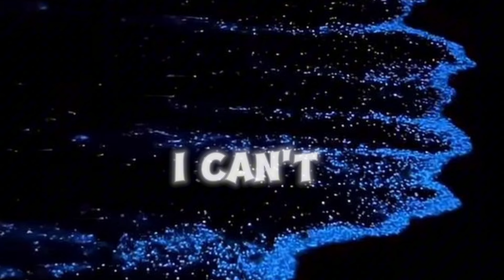Justin Timberlake - Selfish (Cover song with lyrics)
Lyrics:

[Intro]
Uh

[Verse 1]
If they know what I know

[Post-Chorus]
Makin' mе insane, you cannot be explainеd, ooh

Lyrics video of Selfish by Justin Timberlake On sometime somewhere official channel

( Cover song )